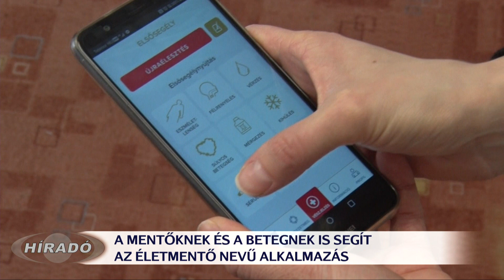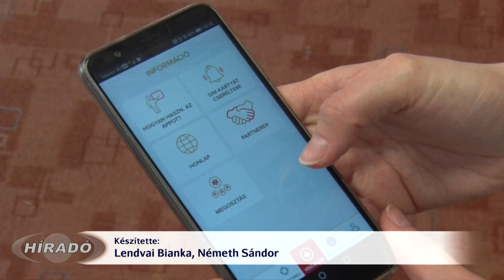Segíthet az ÉletMentő applikáció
Már 300.000-en letöltötték az Országos Mentőszolgálat segélyhívó applikációját. Az ÉletMentő nevű, ingyenes alkalmazásban elmenthetjük korábbi kórtörténetünket, mely segítség lehet a kiérkező mentőknek. Az applikációnak helymeghatározó funkciója is van, így könnyen megtalálják a mentőegységek a betegeket.